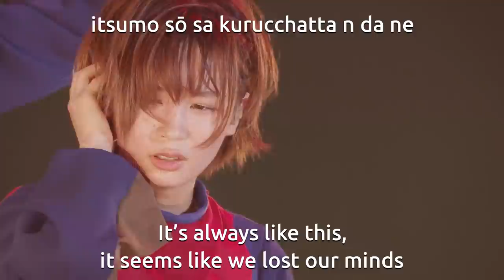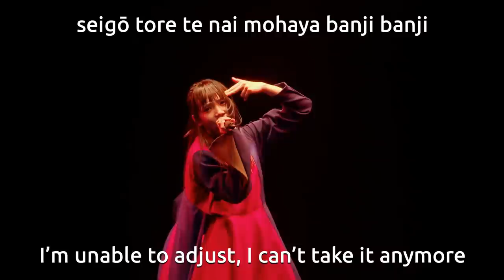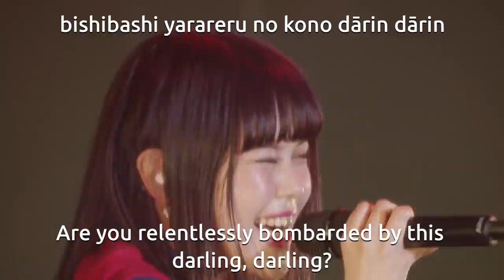[subbed] BiSH - SMACK baby SMACK LIVE English + Romaji Subtitles HD [TO THE END]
●▬▬▬▬▬▬OPEN ME▬▬▬▬▬▬●

I have a BiSH discord if you are not in it already and would like to join

Let me know if there are any other songs i should sub!